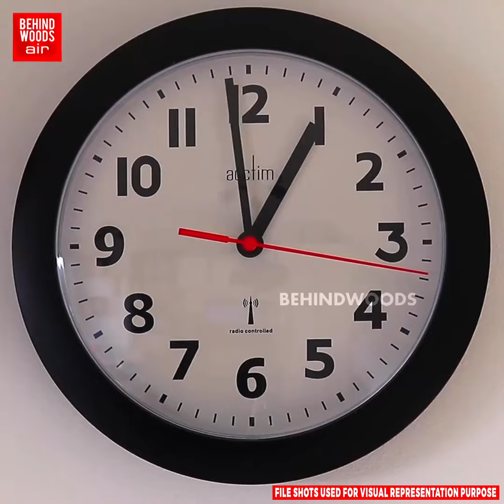‘25 வருடம் காத்திருந்த காதல் ஜோடி…’ பல எதிர்ப்புகளை தாண்டி நடந்த TWIST! ‘ஆச்சரியமூட்டும் காதல் கதை’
‘25 வருடம் காத்திருந்த காதல் ஜோடி…’

பல எதிர்ப்புகளை தாண்டி நடந்த TWIST!

‘ஆச்சரியமூட்டும் காதல் கதை’